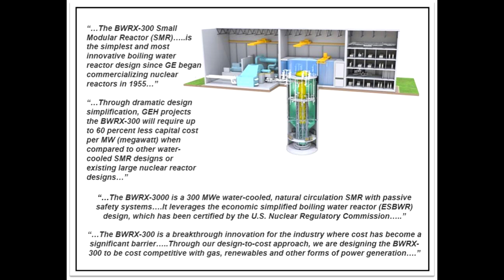Colin Megson on Future Nuclear Energy & The Madness Of Renewables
A fascinating discussion with Colin Megson who claims that the BWRX-300 model of a nuclear reactor which GE-Hitachi is working on which will revolutionise the energy industry.

Listen to why he says we won't need to worry about Chernobyl or Fukushima type meltdowns ever again!

He talks about this and more here.

If you would like to join my private Facebook group focused on personal development and growth feel free to join here.